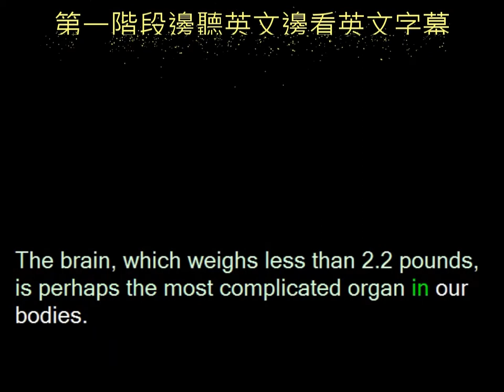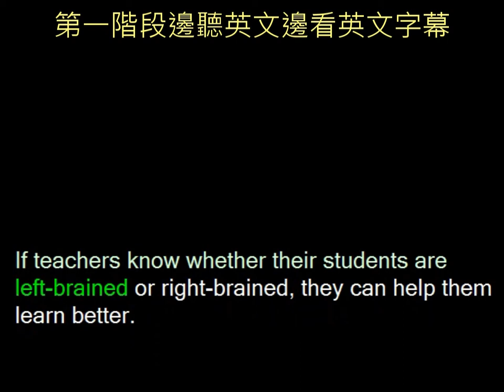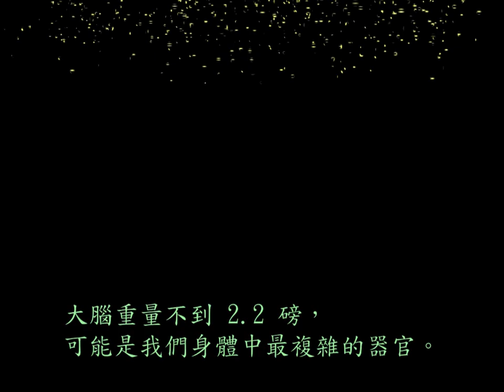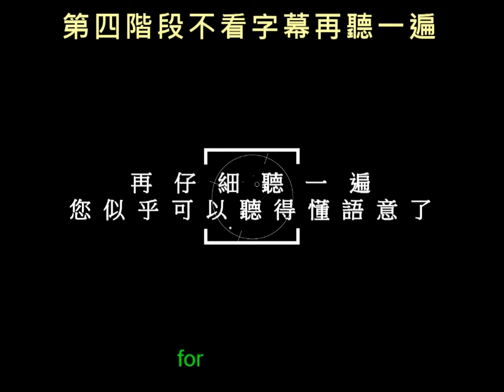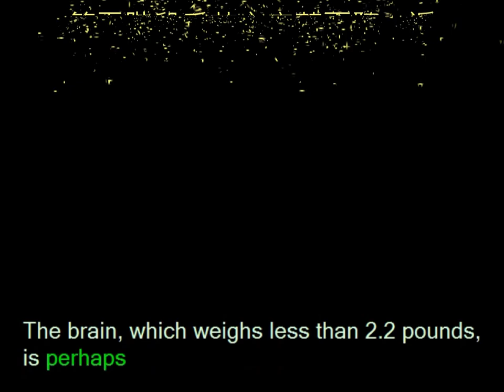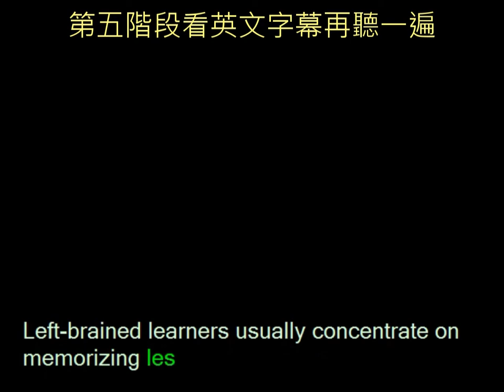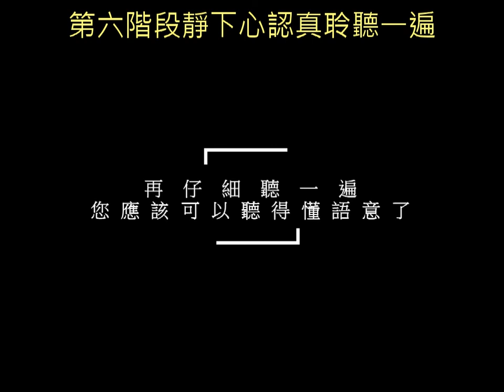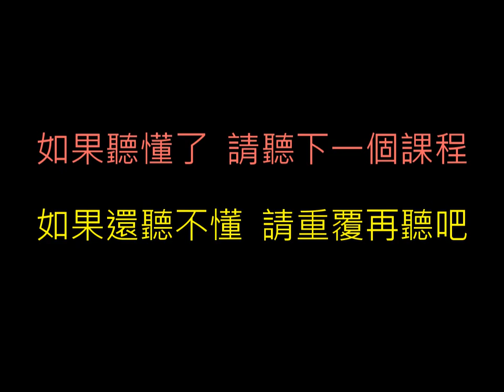[英文大補帖]英文聽力練習367- 024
The brain, which weighs less than 2.2 pounds, is perhaps the most complicated organ in our bodies. Although scientists have not been able to solve all the mysteries of this amazing organ, they have made some progress. They have found that certain parts of the brain are responsible for learning, memory, and language. Recent studies indicate that the two halves of the brain—the right hemisphere and the left hemisphere—play extremely important roles in learning and communicating. The left hemisphere deals with rules, lists of information, and short-term memory. In contrast, the right hemisphere deals with feelings, colors, and long-term memory. Scientists recognize the importance of both hemispheres in the learning of all sorts, including language learning. Scientists now relate left and right hemispheres to the way different individuals learn languages. They believe that some learners use one half of their brains more than the other half. Left-brained learners usually concentrate on memorizing les and lists. They use logic, definition, and repetition to learn. Right-brained learners look for a general picture and concentrate on relating new information to what they already know. They use associations and intuition to learn. Most people fall into one of these types. If teachers know whether their students are left-brained or right-brained, they can help them learn better.

大腦重量不到 2.2 磅，可能是我們身體中最複雜的器官。雖然科學家們還沒有能夠解開這個神奇器官的所有謎團，但他們已經取得了一些進展。他們發現大腦的某些部分負責學習、記憶和語言。最近的研究表明，大腦的兩半——右半球和左半球——在學習和交流中起著極其重要的作用。左半球處理規則、信息列表和短期記憶。相比之下，右半球處理感覺、顏色和長期記憶。科學家們認識到兩個半球在各種學習中的重要性，包括語言學習。科學家現在將左右半球與不同個體學習語言的方式聯繫起來。他們相信有些學習者使用他們一半的大腦比另一半多。左腦學習者通常專注於記住文件和列表。他們使用邏輯、定義和重複來學習。右腦學習者尋找一般情況，並專注於將新信息與他們已經知道的信息聯繫起來。他們使用聯想和直覺來學習。大多數人屬於這些類型之一。如果教師知道他們的學生是左腦還是右腦，他們就可以幫助他們更好地學習。